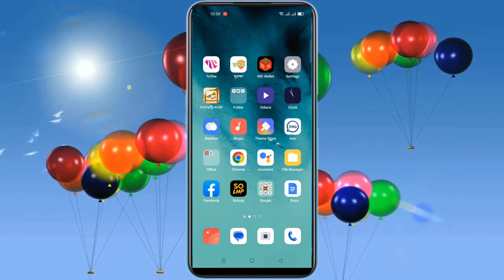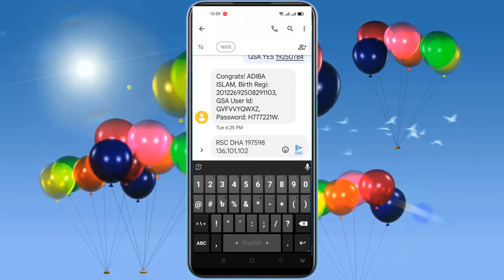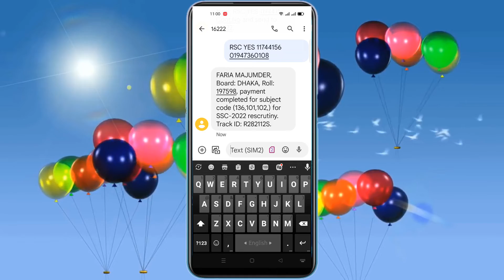SSC Board challenge 2022 || এসএসসি বোর্ড চ্যালেঞ্জ করার নিয়ম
SSC Board challenge 2022 || এসএসসি বোর্ড চ্যালেঞ্জ করার নিয়ম?See here more.

Managing Director
Manas Engineering & Technology
1/D, 3/36, Mirpur-1, Dhaka-1216

🌐 Keywords 🌐
online vat registration process in bangladesh,online vat registration certificate,online vat verification,vat online check,vat online service,online vat registration form,